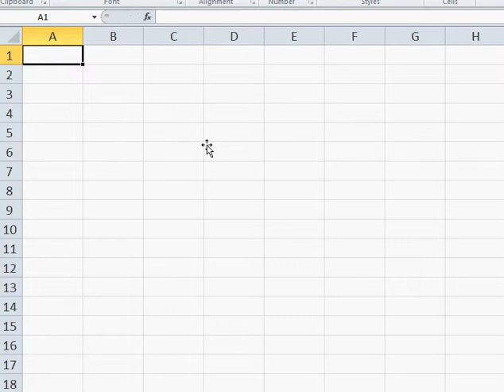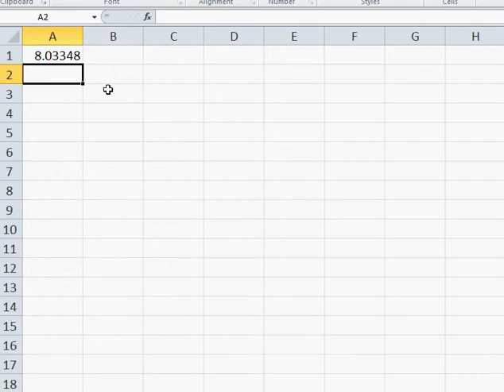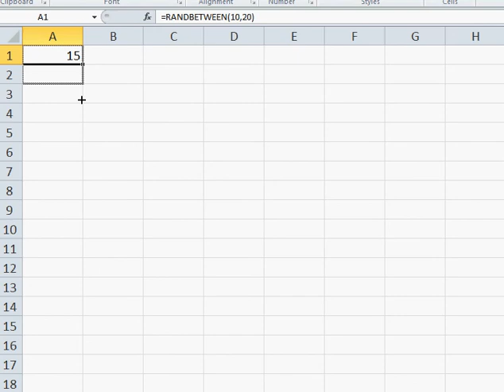Random Number Generator in Microsoft Excel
Learn how to generate random numbers and integers in Microsoft Excel.